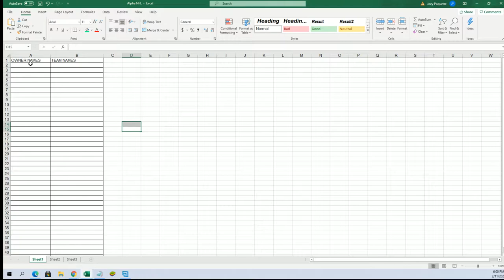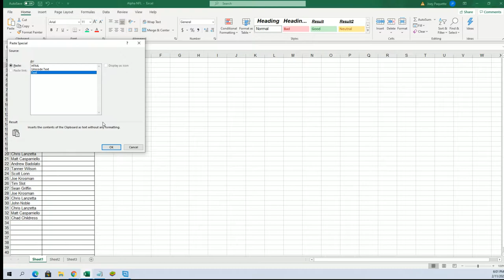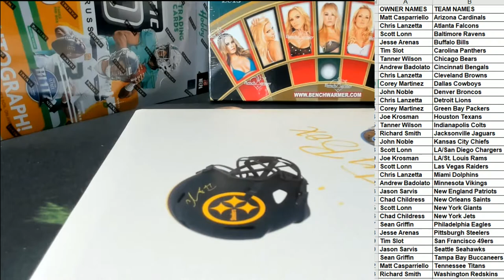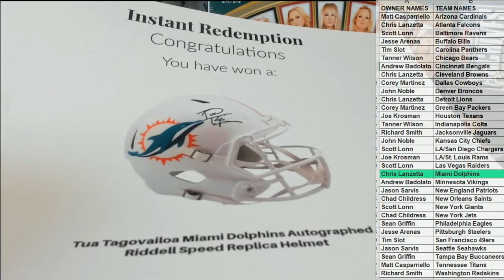2021 Booty Box Full Size SPECIALITY AUTHENTIC HELMETS No Dud Zone ID 2021BBOXFSH104